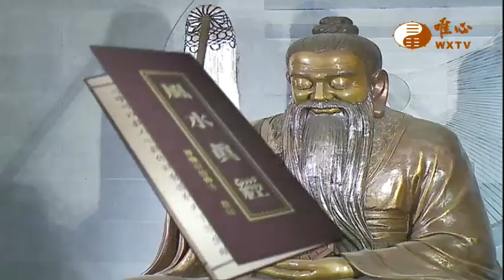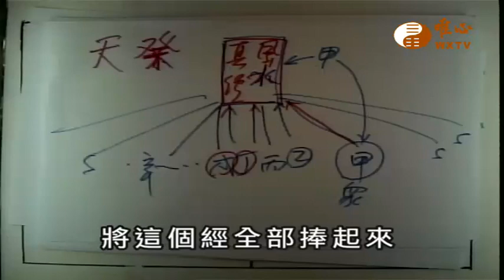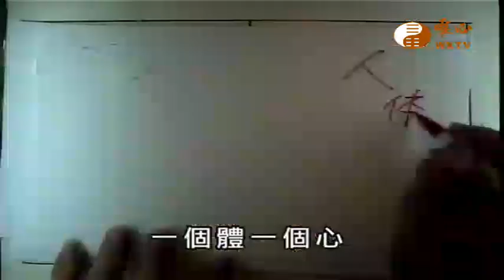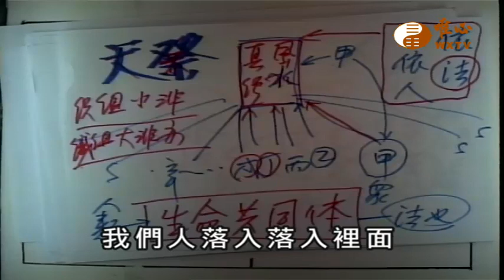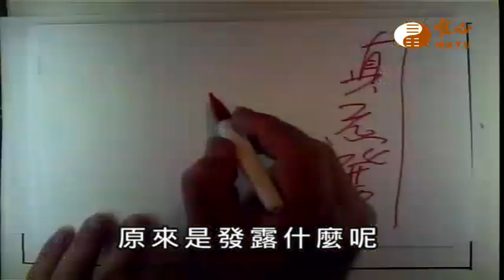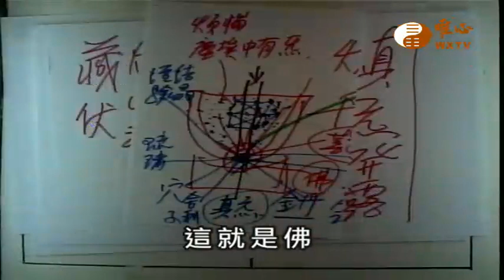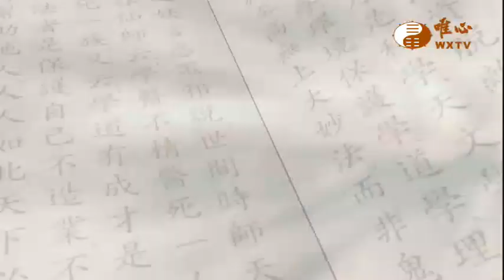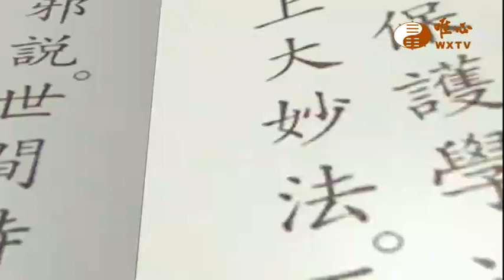【風水真經13】｜ WXTV唯心電視台